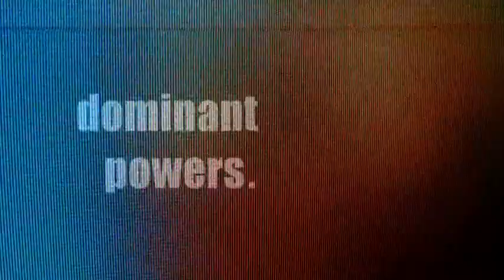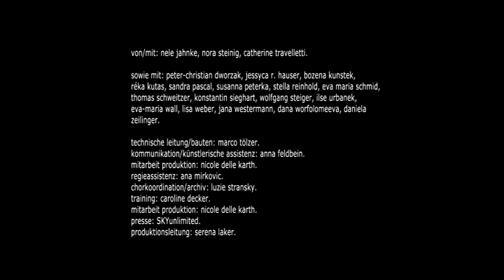dominant powers. was also tun? - trailer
claudia bosse / theatercombinat  | 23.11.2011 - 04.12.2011 -  dominant powers. was also tun?

dominant powers. was also tun? beginnt bei erzählungen über die politischen umbrüche in nordafrika und endet in mitteleuropa. ein zusammentreffen von drei darstellerinnen, einem chor aus zwei generationen und verschiedenen nationalitäten mit einem chor von medien, sowie texten aus der antike bis heute. orientierungen, identitäten, zweifel, dialoge mit und in unterschiedlichen akustischen objekten. die eigene stimme, die aus einem fremden körper erklingt. dominant powers. was also tun? ist eine zeitgenössische tragödie, eine installation, ein konzert, ein archiv, eine choreografie, eine reise durch situationen, durch räume und viele fragen...

konzept/regie/raum: claudia bosse, sound: günther auer, von/mit: nele jahnke, nora steinig, catherine travelletti, sowie mit: peter-christian dworzak, jessyca r. hauser, bozena kunstek, réka kutas, sandra pascal, susanna peterka, stella reinhold, eva maria schmid, thomas schweitzer, konstantin sieghart, ilse urbanek, eva-maria wall, lisa weber, jana westermann, dana worfolomeeva, daniela zeilinger, technische leitung/bauten: marco tölzer, kommunikation/künstlerische assistenz: anna feldbein,  regieassistenz: ana mirkovic, chorkoordination/archiv: luzie stransky, produktionsleitung: serena laker

eine produktion von theatercombinat. unterstützt von der kulturabteilung der stadt wien. ägypten-recherche unterstützt vom goethe-institut.